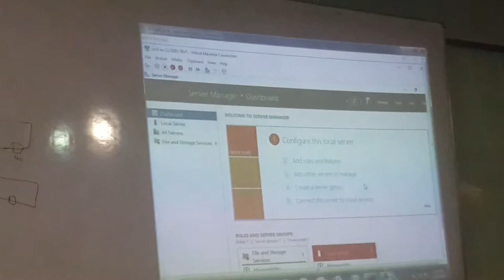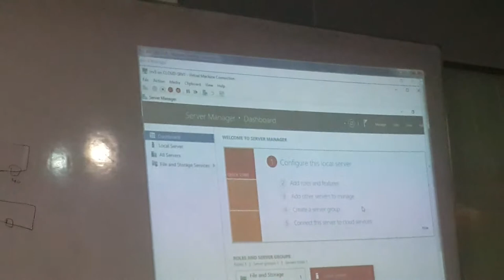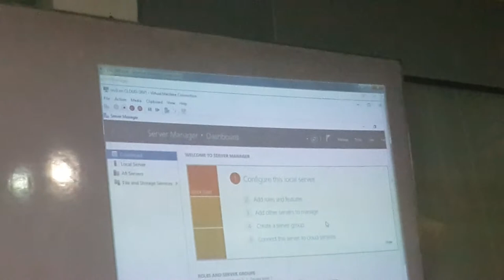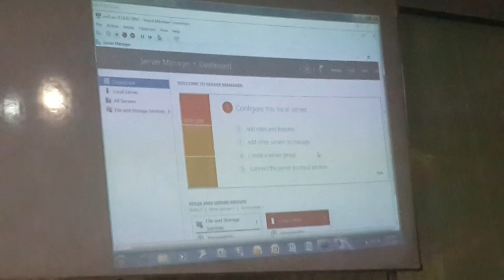MCSE 2016 Hypervisor Part Fourteen